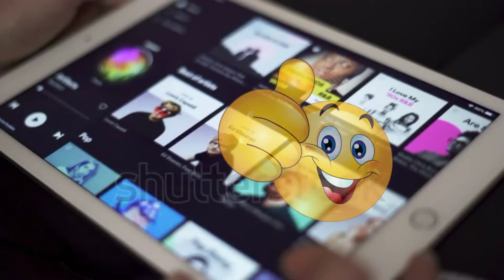आखिर क्यों 🤔 कैंसर मरीजों के बाल काटे दिए जाते हैं। जानकर आश्चर्य 😱 होगा।।cancerpatient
Dosto aj ham apko btayenge ki cancer patients ke baal kyu cut kardiya jata hai

this video has no negative impact on the originl  works [ would actully be postive for them .]
2. this vedio also teaching  purpose .
 3. it is not transformetive in nature .
4. i only use bits and piease  of  vedios to get the point across to  get the point  across where nece ssary.